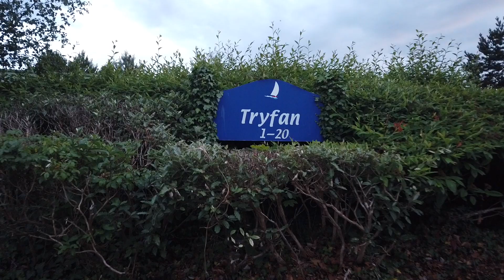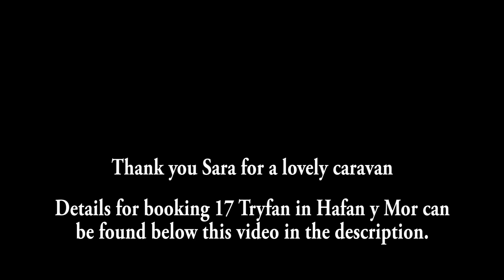17 Tryfan, Hafan y Mor, Pwllheli.